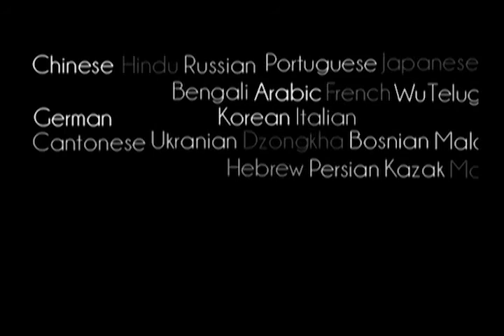Without Krishna Consciousness, You Will Have Simply Rubbish Desires - Prabhupada 1005